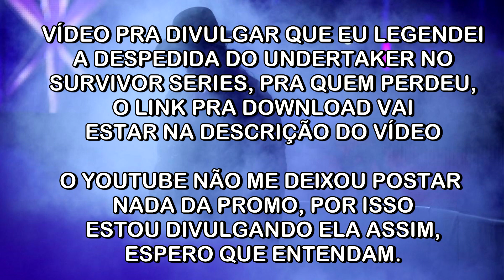DOWNLOAD UNDERTAKER FAREWELL FULL SEGMENT WWE SURVIVOR SERIES 2020